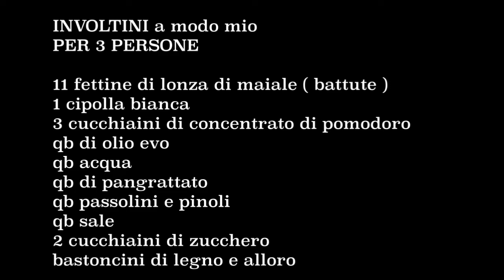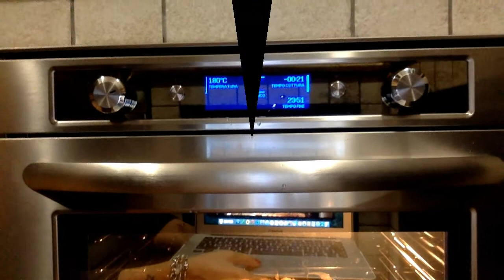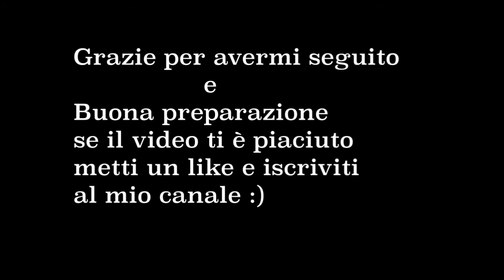Involtini a modo mio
Ho realizzato questi involtini con fettine di lonza di maiale ma potete realizzarli anche con le fettine di vitello o con del pesce spada tagliato molto sottile